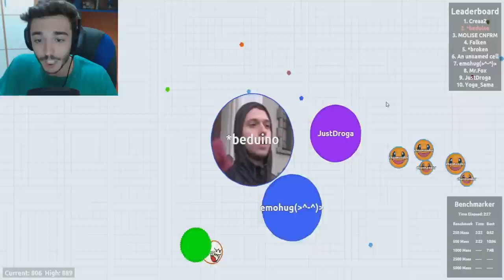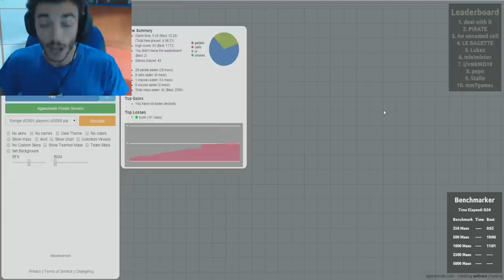La 600 SU AGAR IO! SIETE PAZZI! - w/ GiampyTek, Bstaaard, Brazo, S7ormy & Camper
CHE DITE, CE LI MERITIAMO 8.OOO MI PIACE per questo episodio PIENO DI GENTE?! :D